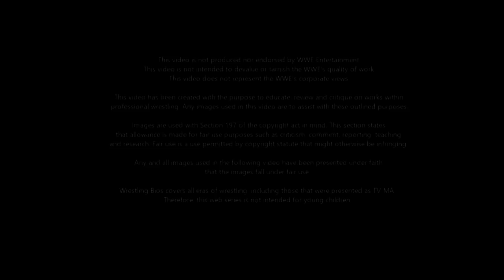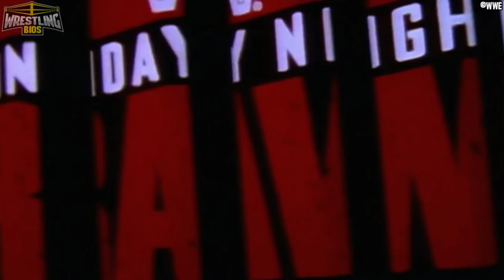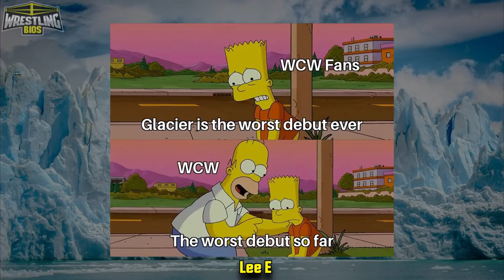Raw vs Nitro "Reliving The War": Episode 40 - July 8th 1996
Reliving The War is a web series where every episode of WWF Raw and WCW Nitro is compared on a segment by segment basis.

When the wrestling "Monday Night War" was in full swing, fans had a decision to make... would they watch the WWF or would they switch over to WCW's relatively new "Nitro" show that aired on TNT? The Monday Night Wars is considered by many to be the absolute best time to be a wrestling fan, and this series looks to relive the glory days by presenting the full Raw vs Nitro TV ratings battle that took place in the 90s and early 2000s.

WCW Bash at the Beach 1996 just took place in Daytona Beach and the whole wrestling world is buzzing. The unthinkable happened at the pay per view, Hulk Hogan turned heel and he joined Kevin Nash and Scott Hall. This week's episode of Nitro, live from Orlando, looks at the entire Bash at the Beach fallout as a new era begins in World Championship Wrestling. To demonstrate how "behind with the times" the WWF truly were, Vince McMahon answer to the earth shattering Bash at the Beach show was to put The Godwinns in this week's Raw main event.

Matches / Promos / Topics include:
00:00 - Bash at the Beach 96 Results
05:16 - Nitro's unopposed hour
09:05 - The Ultimate Warrior is gone
14:23 - Jim Powers vs Ric Flair on Nitro
17:16 - Savio Vega vs Justin Hawk Bradshaw on Raw
20:12 - Glacier Month Winners
22:34 - Craig Pittman vs Chris Benoit on Nitro
25:03 - Main Event Matches
32:26 - The WWF's "Third Man"
35:23 - More Glacier submissions
- Much More!